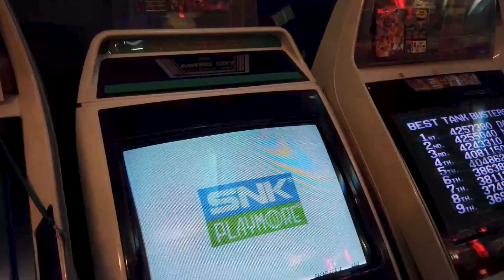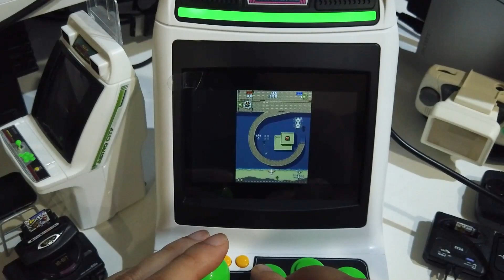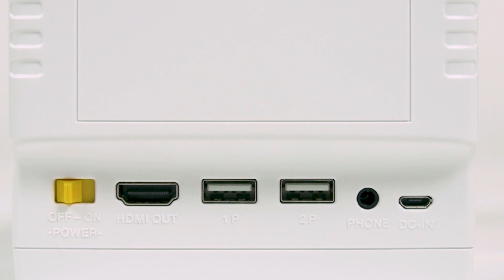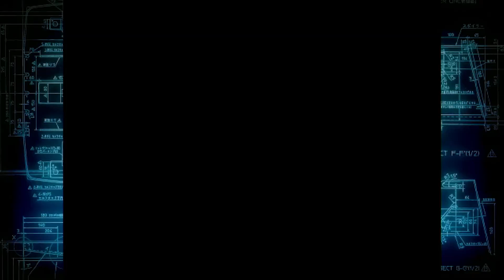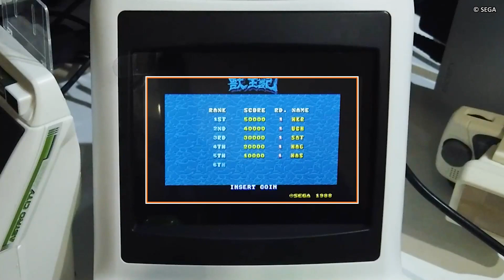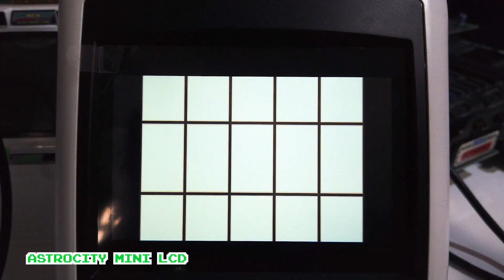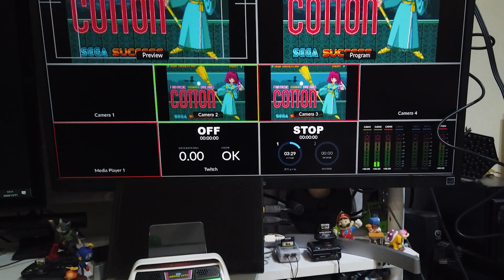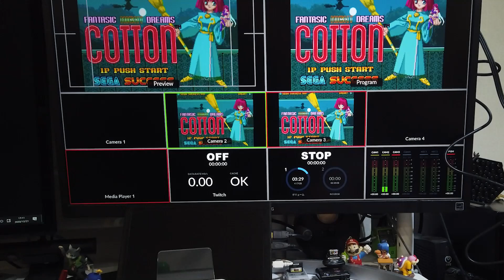Astro city mini: Review et Test de l'émulation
La review détaillée sur l’Astro City mini enfin! Présentation de la machine, menu, qualité d'émulation, frame rate temps de réponse en comparant avec de vrai PCB.

01 Sommaire 00:00
02 Hard 00:39
03 Interface & options  04:44
04 Qualité d'émulation: image et son 10:48
05 Qualité d'émulation: Frame rate et input lag 22:40